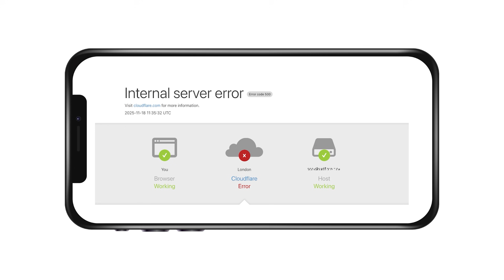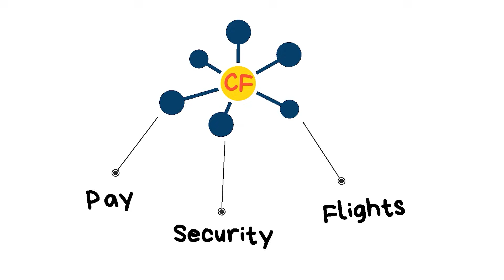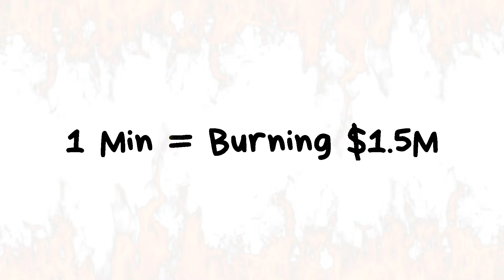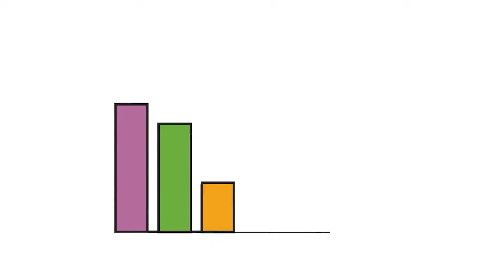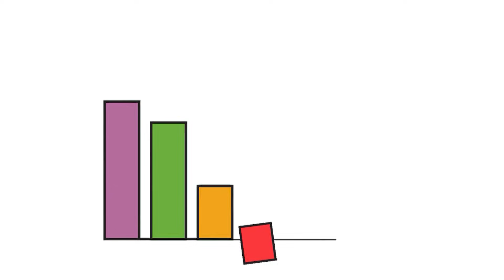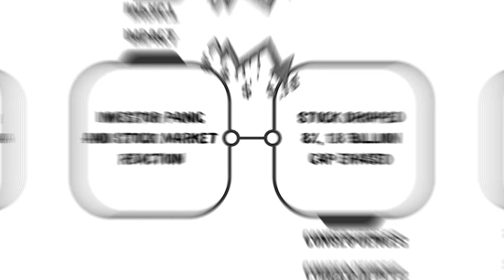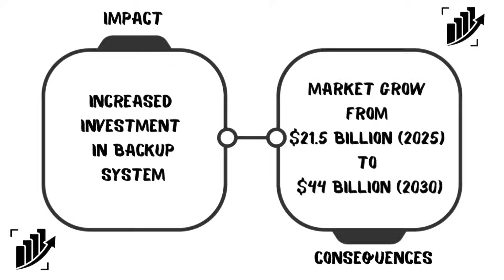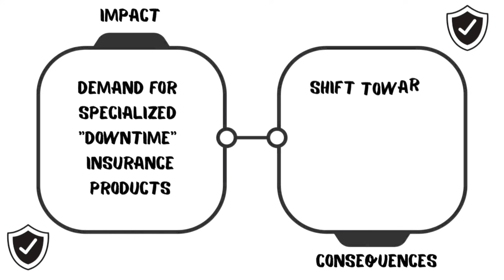Cloudflare Crash - The Hidden Weakness That Broke The Internet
The internet broke — and with it, billions in transactions froze.

In this video, Econfix dives into the Cloudflare crash that disrupted global financial systems. Apps went offline, payments stopped processing, and digital infrastructure exposed a hidden risk to global markets.

How much power do tech giants really hold over the economy?

We break down:

Why centralized internet services are a financial risk
The unseen economic losses of outages
How one point of failure can shake markets worldwide
The rising cost of digital dependency

Whether you’re into finance, tech policy, or just trying to understand why your bank app went down, this video unpacks it all.

🔍 Chapters
00:00 Intro – The day the internet died
01:04 What Cloudflare really does
03:20 How a single outage spread worldwide
06:50 Why this affects the economy
09:10 Can this happen again?
12:00 What you should know moving forward

- Economics 🧠
- Geopolitics 🌍
- Finance 📉
- Real Estate 🏙️
All explained step-by-step — no jargon, just clarity.

𝐖𝐞𝐥𝐜𝐨𝐦𝐞 𝐭𝐨 𝐄𝐜𝐨𝐧𝐅𝐢𝐗 𝐄𝐱𝐩𝐥𝐚𝐢𝐧𝐞𝐝: Where complex ideas in economics, finance, geopolitics, and real estate become clear, visual stories.

What to expect:
- Documentary-style storytelling with real-world context
- Simple visuals & clear data for all levels
- The “Levels” format: from basics to advanced insights
- Deep dives into *why* events matter — not just what happened
- For curious minds, professionals, and everyday decision-makers